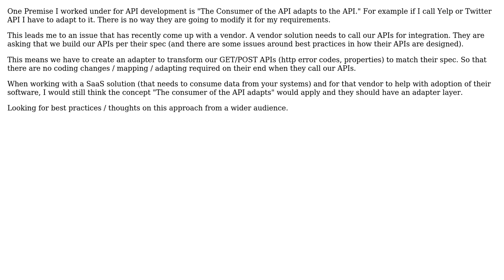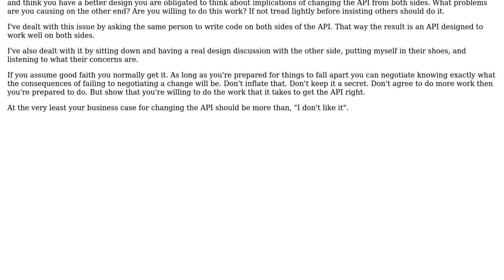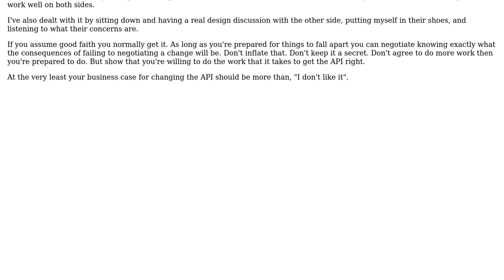Should the consumer of an API always be the one that should Adapt to the API Spec provided?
Software Engineering: Should the consumer of an API always be the one that should Adapt to the API Spec provided?

With thanks & praise to God, and with thanks to the many people who have made this project possible! | Content (except music & images) licensed under CC BY-SA | Music | Images & others | With thanks to user ElimGarak user candied_orange user 1201ProgramAlarm and the Stack Exchange Network Trademarks are property of their respective owners. You are responsible for your own actions.